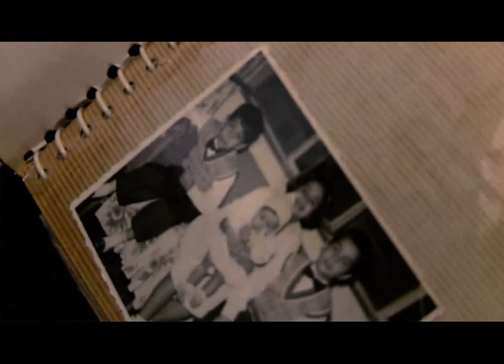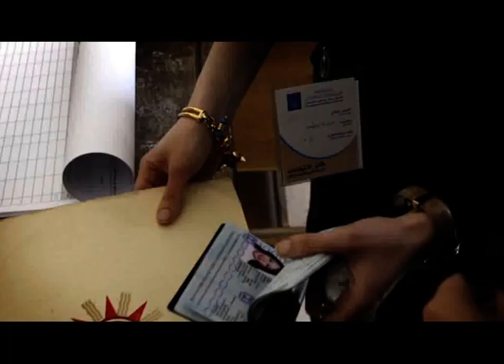מפגש אקטואליה 13 לינדה מנוחין-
מפגש אקטואליה 13 - לינדה מנוחין עבד אלעזיז.
שיחה בנושא הקמת שגרירות ישראלית וירטואלית בעירק. מה חושבים ומרגישים תושבי עירק כלפי ישראל.
חייה בעירק וסיפור עלייתה לארץ, הניסיון להגיע לעמאן להצביע בבחירות הלאומיות בעירק